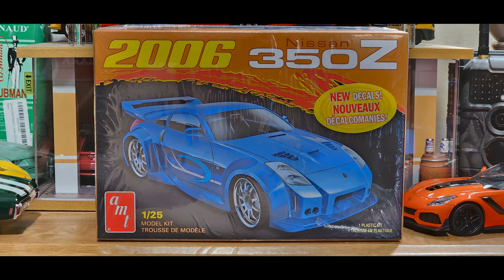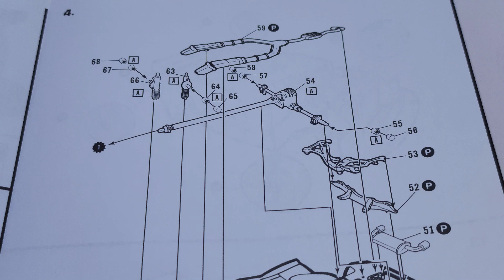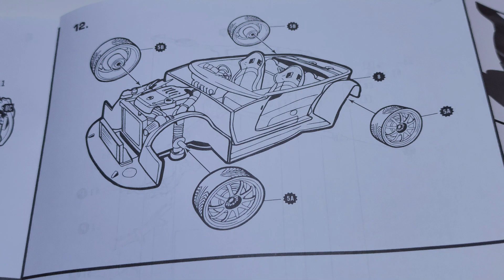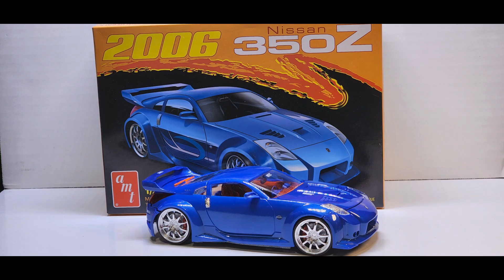Nissan 350 Z (AMT 1/25 Scale)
AMT 1/25 scale model kit of a 2006 Nissan 350Z.